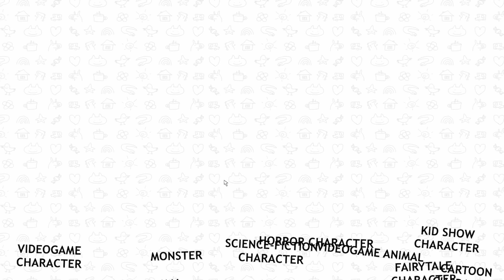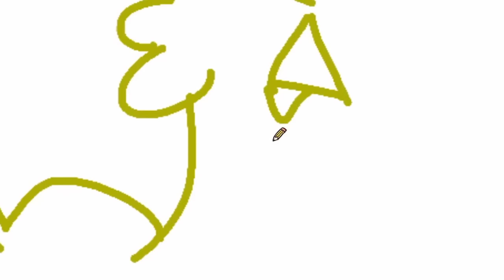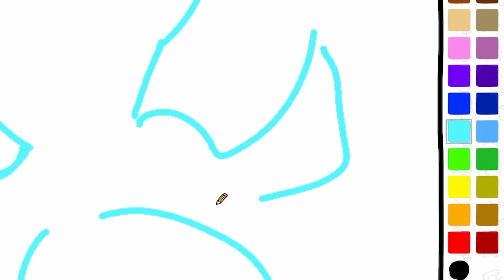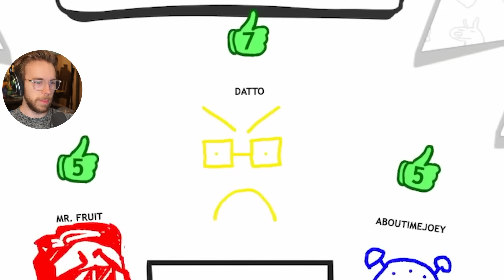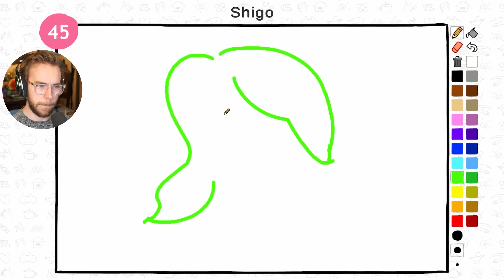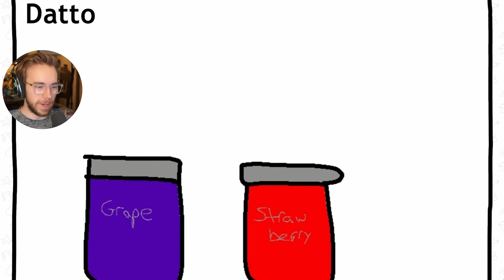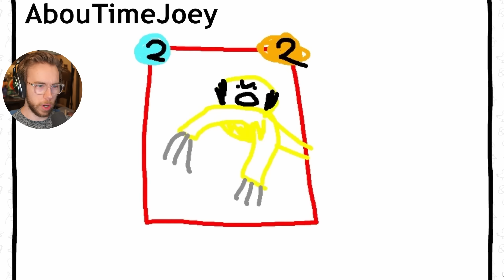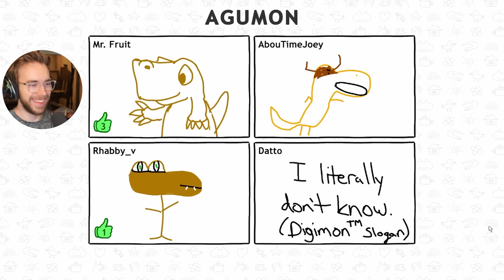I challenged Datto, Rob and Joey to Draw from Memory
Drawing From Memory is a party game where you and your friends must create prompts to then try and recreate using only your memory! Turns out... it's a lot harder than you'd think and also hilarious.